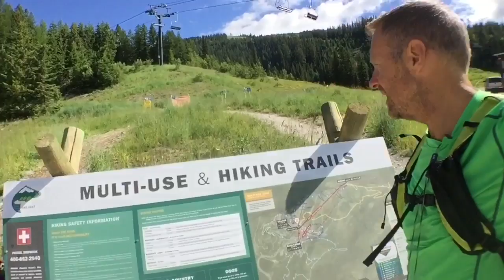Run up Big Mountain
Watch me try to beat my age (55 minutes) running up a 2500 ft mountain.